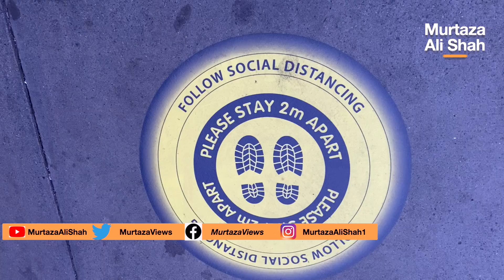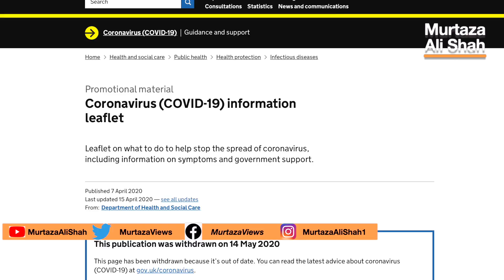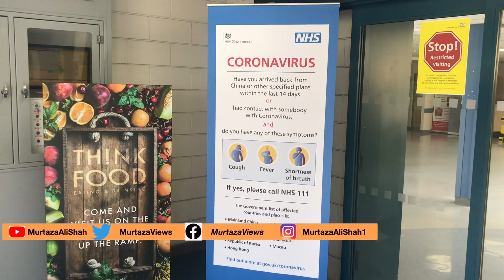British govt raises awareness about Corona virus through Urdu language campaign